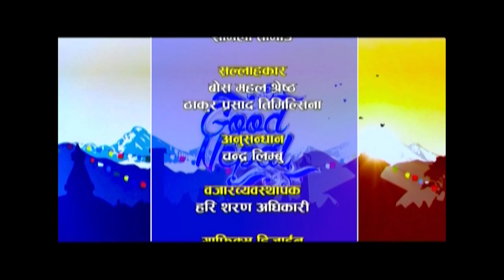Rajendra Bhandari GOOD MORNING NEPAL